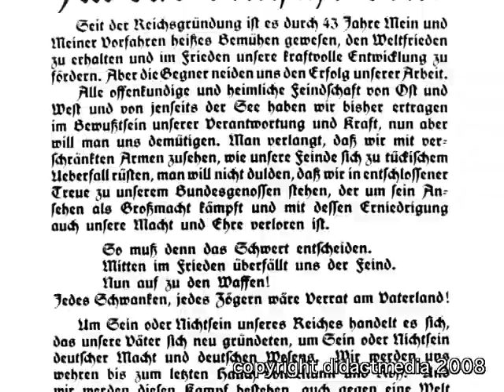Streben der Mächte - Kriegsbeginn Attentat von Sarajewo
Ein Filmausschnitt aus der didactmedia®-DVD „Streben der Mächte / Striving oft he Powers".

„Das Streben der Mächte" gibt mit historischen Karten, Dokumenten, Bildern und Originalfilmen einen Überblick über die Epoche des Imperialismus. Die DVD erklärt Interessen, Sichtweisen und Gründe für das Streben der Mächte der damaligen Zeit nach Kolonien. Sie zeigt die Aufteilung Afrikas unter den europäischen Kolonialmächten und thematisiert dabei die deutsche Kolonialpolitik Kaiser Wilhelm II. mit den ersten Kolonien in Afrika, dann im Pazifischen Ozean sowie die Rolle Deutschlands im Boxeraufstand in China und bei der brutalen Niederschlagung des Herero-Aufstands in Deutsch-Südwestafrika. Im Film werden ebenso die Kolonien Großbritanniens und das politische Gefüge in Europa anhand der Bündnispolitik des „Zwei- und Dreibunds" sowie der „Entente Cordiale und Triple Entente" erläutert.
„Das Streben der Mächte" stellt das Wettrüsten und die politische Situation in Europa bis zum Attentat von Sarajevo und dem Beginn des Ersten Weltkriegs sowie den Nationalismus und die Kriegsbegeisterung dar.